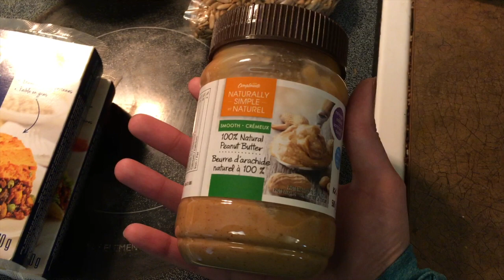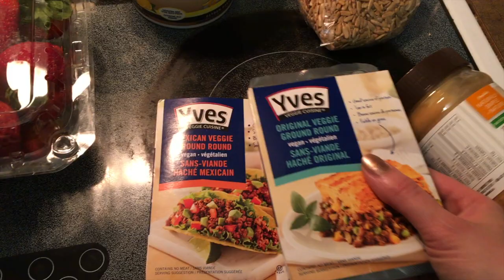$32 Grocery and Fun Beverage Haul!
$32 Grocery haul from Thrifty Foods plus a new, summer beverage!!

Send me a card or postcard:

Christy Len
Victoria, BC
V8T5G2
Canada